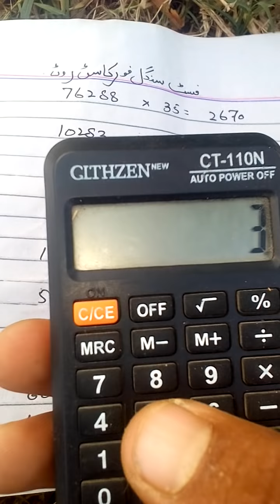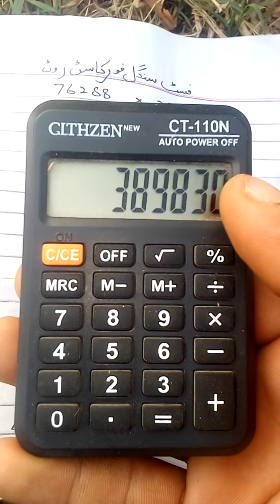BOND 750 CITY LAHORE FIRST SINGLE FOUR CAST ROTINE CALL/03022317894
BOND 750 CITY LAHORE FIRST FOUR CAST ROTINE CALL/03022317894